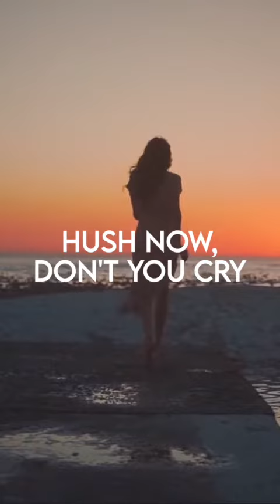Silent Lucidity - Acoustic Cover ‘It feels like in a dream to get here and play this!’